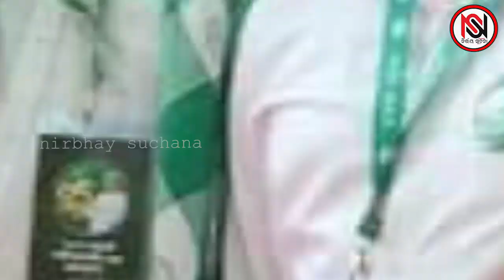ଏଥର ମୋହନଙ୍କୁ ଜିତାଇ ଦେବନି ବିଜେଡି!